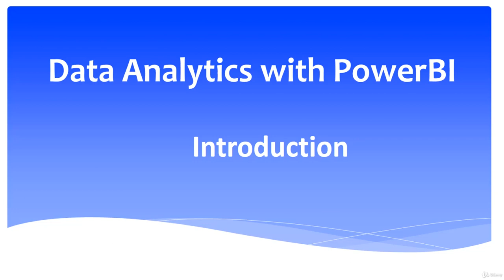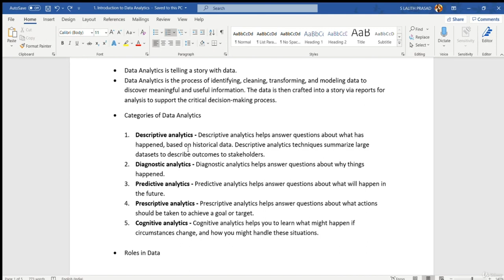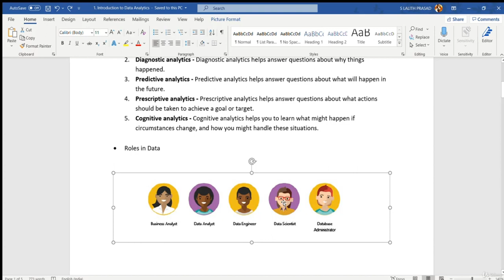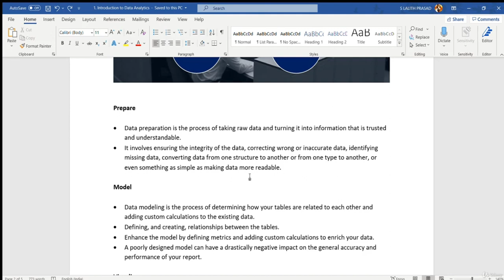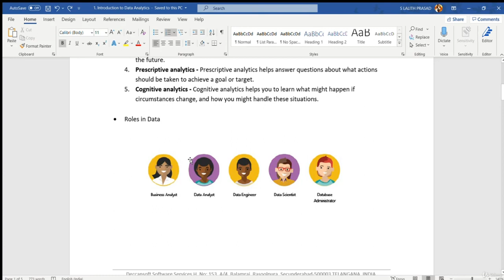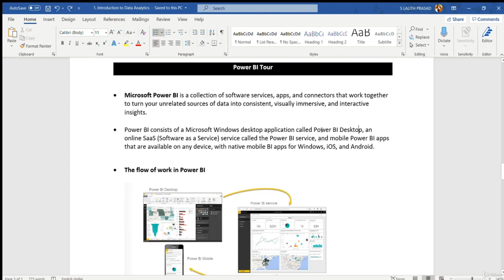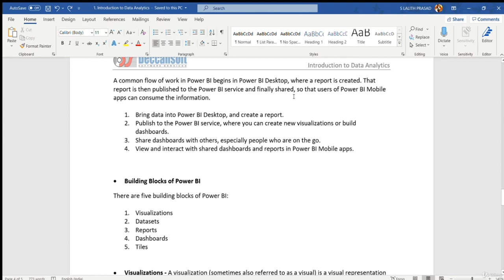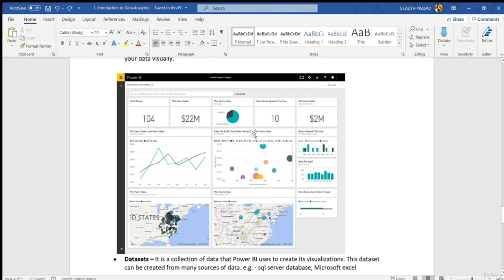Introduction to Data Analytics with Power BI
Data Analytics with Power BI
This video is all about how a beginner can easily develop a Business Intelligence (BI) Dashboard using Power BI within 90 minutes. Power BI is a business analytics service by Microsoft. It aims to provide interactive visualizations and BI capabilities with an interface simple enough for end users to create their own reports and dashboards.
This video is specially made for beginners, freshers, college students and recent pass outs. It will help in learning new skill. This video will help in getting a good hold on tools like Power BI. By practicing this tool and developing similar dashboards one can even start with freelancing on international platforms.
Developing similar end to end deploy ready projects will help freshers/ beginners understanding the work flow of a project.

You will be cleared with:
1. How to use power bi on youtube
2. How to create dashboard using power bi
3. power bi for beginners
4. How to use power bi desktop
5. power bi dashboard examples
6. end to end power bi project.
7. end to end project on power bi
8. project development using data visualization
Viewers Ignore these tags:

power bi hindi power bi hindi 2021 power bi latest  power bi dashboard end to end project 2021 complete project 2021 beginner level project 2021 beginner project 2021 beginner power bi 2021 machine learning data visualization